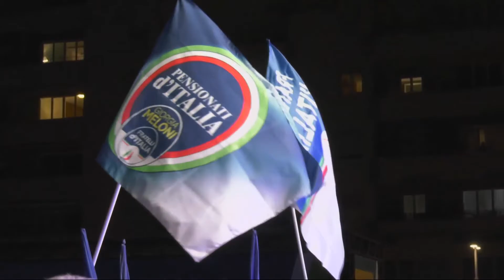Regionali. I big del centrodestra in piazza a Pescara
Applausi e bandiere al vento, ieri sera in piazza salotto a Pescara, per i leader nazionali dei partiti che compongono la coalizione di centrodestra. “Siamo tutti qui, uniti – ha detto la premier Giorgio Meloni – ci mettiamo la faccia”. Non è passata inosservata, tuttavia, una certezza freddezza sul versante leghista.